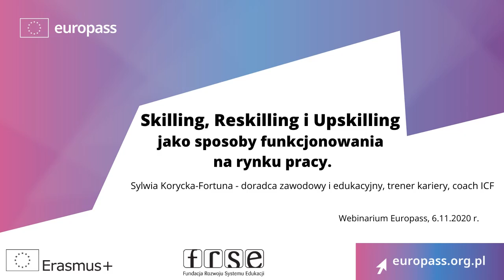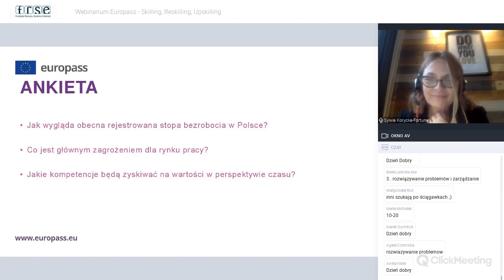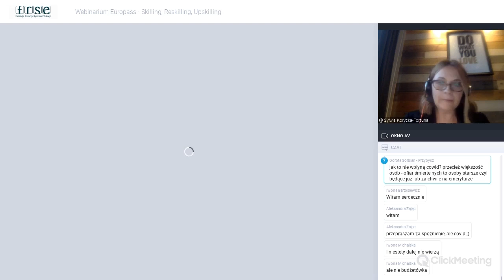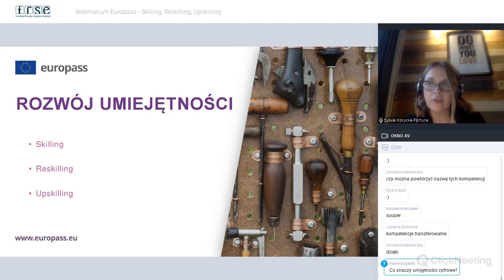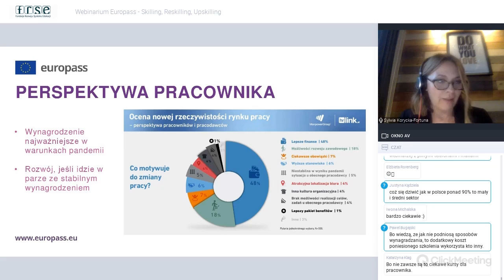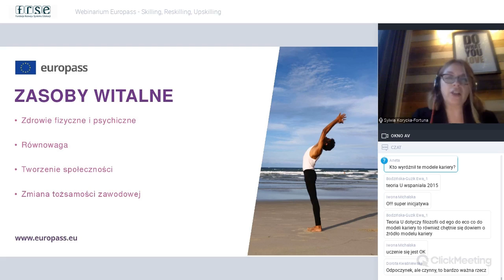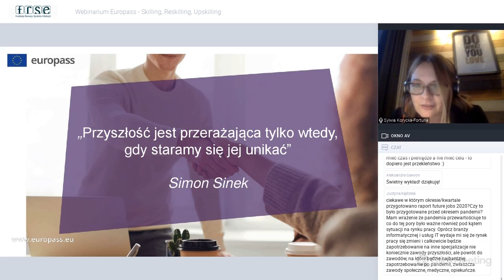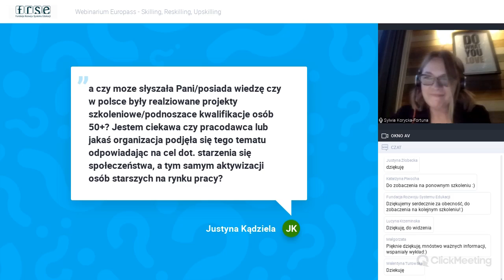Webinarium Europass: Skilling, Reskilling, Upskilling jako sposoby funkcjonowania na rynku pracy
Cykl webinariów Europass poświęconych tematyce doradztwa zawodowego i planowaniu kariery wobec aktualnych trendów na rynku pracy.
Podczas szkolenia uczestnicy zapoznali się z pojęciami skillingu, reskillingu i upskillingu jako metodami podnoszenia kwalifikacji zawodowych, otwierających nowe możliwości za na rynku pracy i koniecznych do utrzymania zrównoważonej kariery. Wsparciem w planowaniu rozwoju zawodowego są również dokumenty nowego Europass: kreatory CV i listu motywacyjnego, Europass Mobilność oraz suplementy do dyplomów.
Prowadzenie: Sylwia Korycka-Fortuna - doradca zawodowy, trener kariery